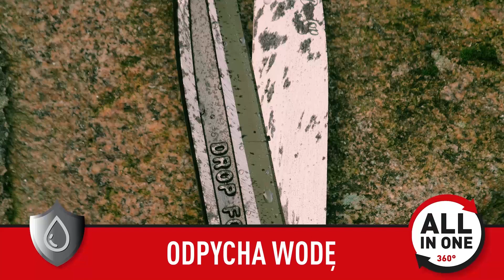Soudal Multi Spray - Wielofunkcyjny spray smarująco-zabezpieczający!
Przedstawiamy Soudal Multi Spray All in One 360° – uniwersalny środek, który spełni wszystkie Twoje potrzeby! Od smarowania, przez ochronę przed korozją, po czyszczenie i konserwację – ten produkt jest niezastąpionym narzędziem w Twojej skrzynce narzędziowej. Dzięki technologii rozpylania 360°, możesz go używać pod każdym kątem, zapewniając łatwość aplikacji nawet w trudno dostępnych miejscach.
🔥 Zastosowania:
• Odblokowuje i smaruje mechaniczne połączenia (zamki, łańcuchy, śruby, zawiasy, itd) 🛠️
• Odpycha wodę i zabezpiecza przed korozją 🛡️
• Konserwacja narzędzi i maszyn ⚙️
Obejrzyj nasze wideo i przekonaj się, dlaczego Soudal Multi Spray to idealne rozwiązanie dla profesjonalistów i majsterkowiczów!